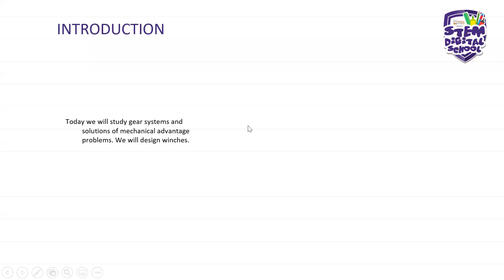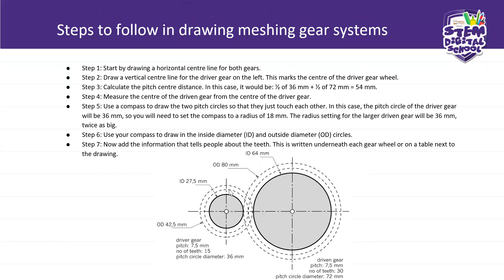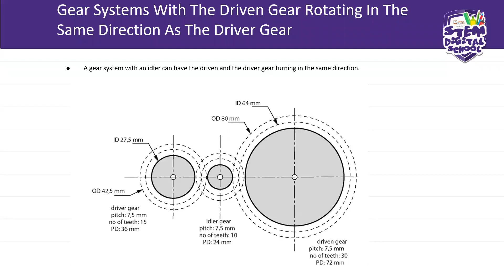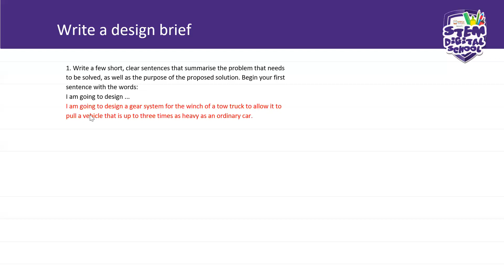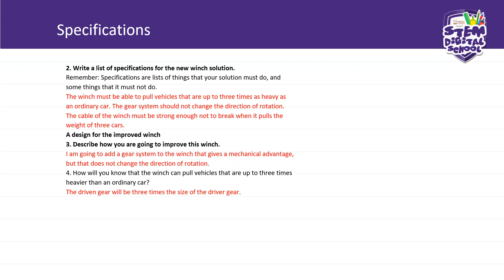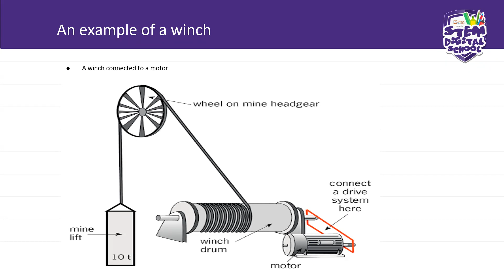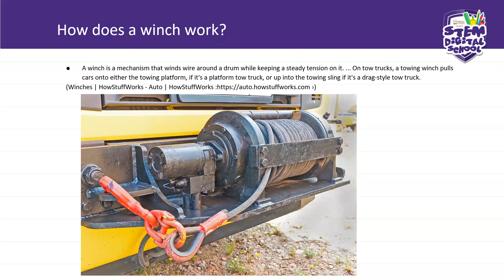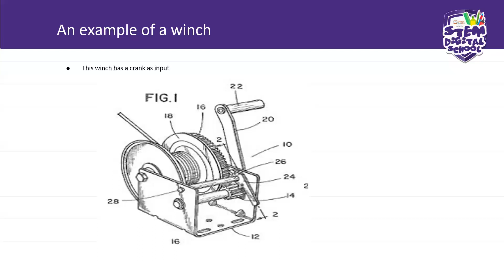Grade 8 - Technology | 28 July 2020 | Mechanical Systems and Control